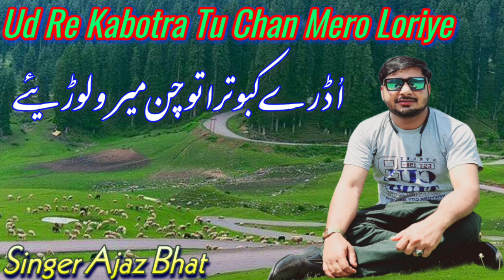Ud Re Kabotra Tu Chan Mero Loriye||Gojri Gazl Klam Israeel Asr Sab